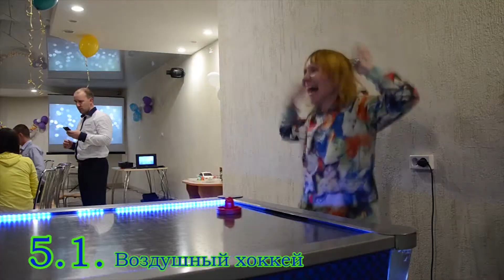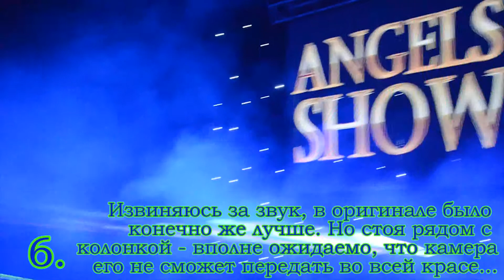VLOG: Дни-ФАВОРИТЫ Ноября 😻 Захар Прилепин, приставка х-box, подарок от Линии Любви и другое 💗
В этом видео рассказываю о значимых и интересных событиях ноября, а именно:
1) о том, как я ходила на встречу с Захаром Прилепиным (автор книг-романов «Санькя», «Обитель», «Патологии», «Грех», «Черная обезьяна» и различных сборников). Вы можете услышать его некоторые выдержке из рассуждений о патриотизме, чести, литературе и др. Наша встреча шла более 2х часов, конечно всё вместить я не могла сюда;
2) так же посмотреть, как я играла в разные игры на приставке  Microsoft Xbox и лепила КОТО-снеговика 😻))));
3) какой подарок я получила от магазина Линии Любви;
4) полюбоваться Вятскими красотами и какие цветы у меня распустились на подоконнике;
5) и вместе со мной сходить на концерт современных оперных исполнителей. Кстати, очень круто!)